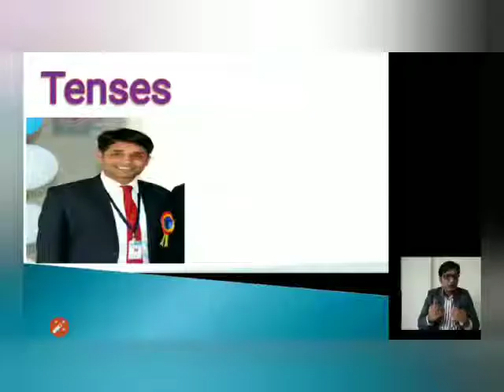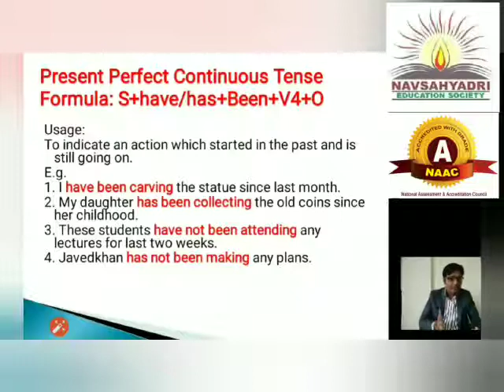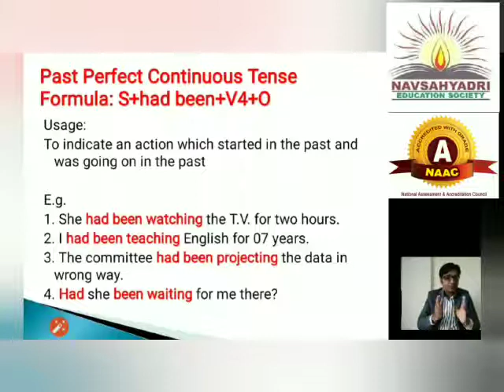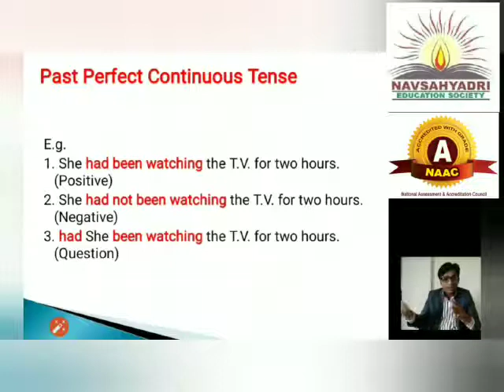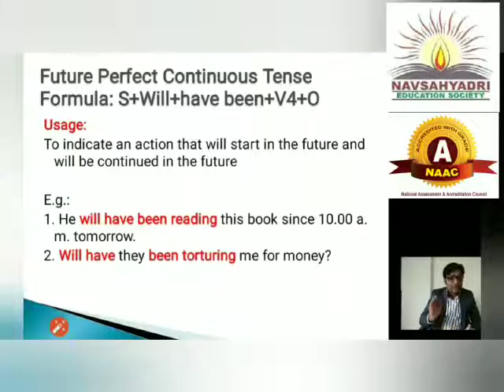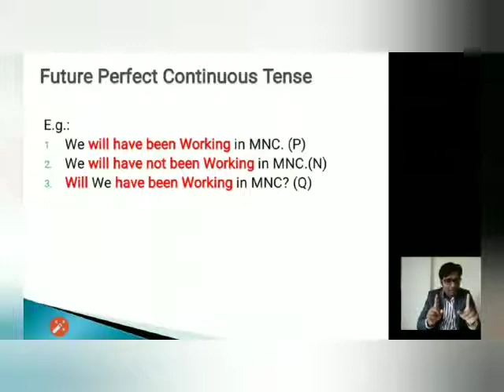Day 7- Perfect Continuous Tense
Welcome to Day 7 of Online Spoken English Course. In this Video we will see Wonder Girl Janhavi Panwar from a small town of Panipat District. She can talk in various acccents like British, American, Australian at the age of 12.